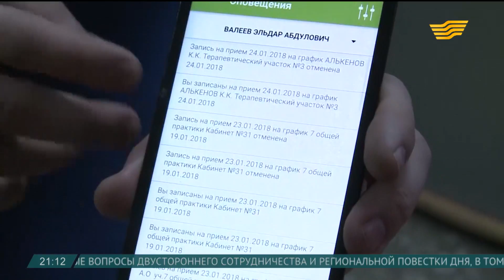В Петропавловске презентовали концепцию «Smart City»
В Северном Казахстане внедрение новых технологий повысит прозрачность деятельности КСК.

«Умную систему» запустили в пилотном режиме. Пока  это один из первых  шагов к цифровизации. В  рамках концепции «Смарт Сити» в области собираются реализовать порядка 50 проектов. Так, в одном из детских садов ввели электронный учёт посещаемости, на очереди городская гимназия.

Евгений Глотов, заместитель акима г. Петропавловска

- Очень интересный проект – это «Е-Столовая». В первую очередь, это электронная оплата за питание. Это исключает необходимость наличия денег у ребёнка. Необходимость сдачи денег классному руководителю в начальной школе и так далее. Плюс каждый родитель в личном кабинете сможет контролировать рацион питания своего ребёнка и, скажем так, ставить запреты на покупку тех или иных продуктов.